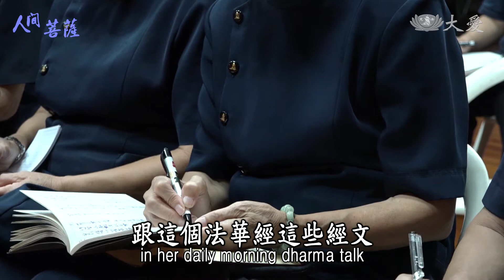【人間菩薩】王張勝美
【臺中-烏日】王張勝美(慈舒)師姊

(00373550)